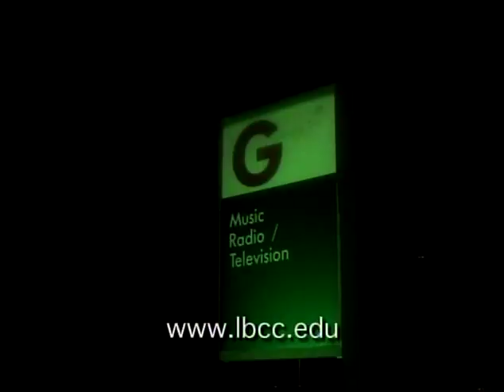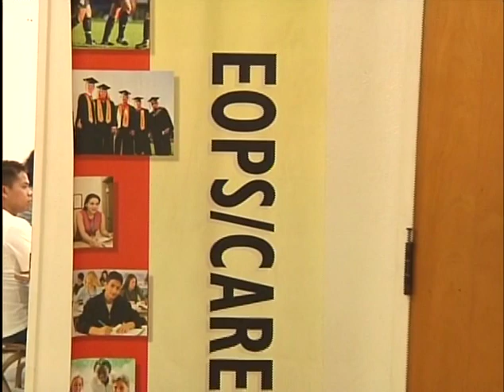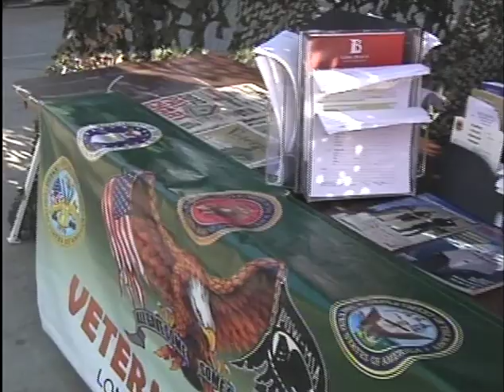i.e.news. 3. 30.11.m4v